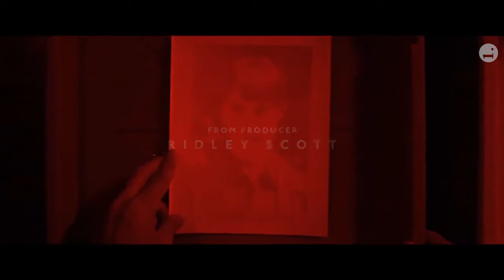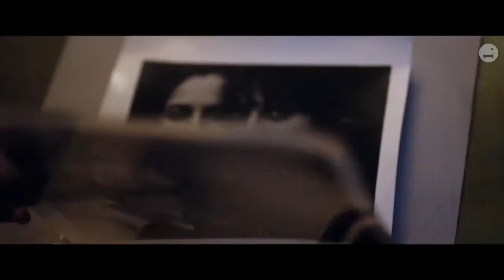EARTHQUAKE BIRD Official Trailer 2019 Alicia Vikander, Riley Keough Netflix Movie